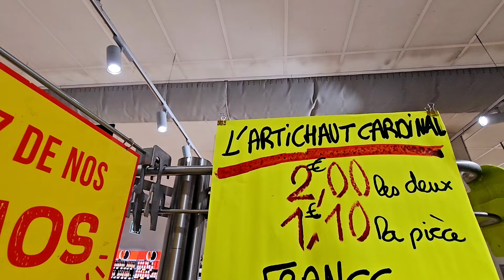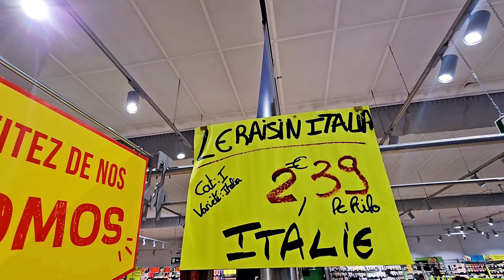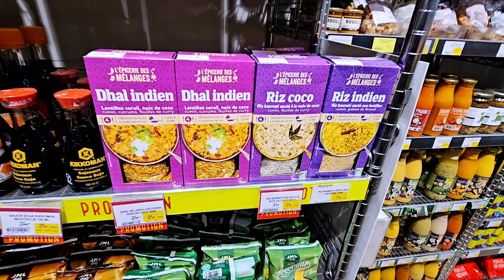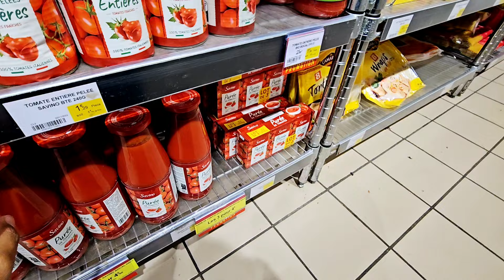😱GRAND FRAIS PROMO FRUITS & LÉGUMES 10.09